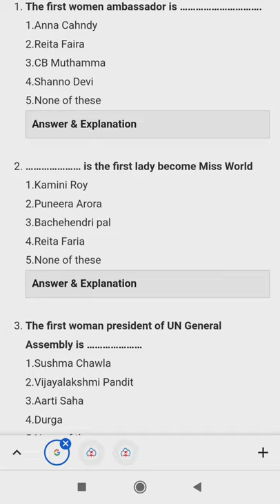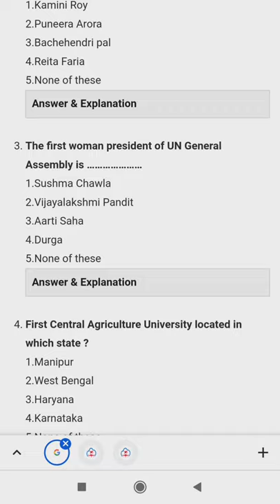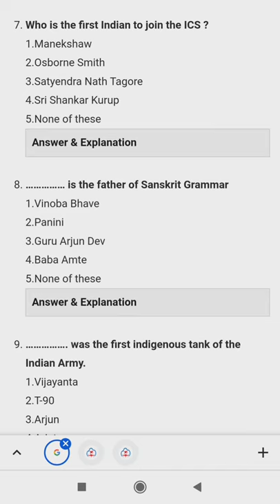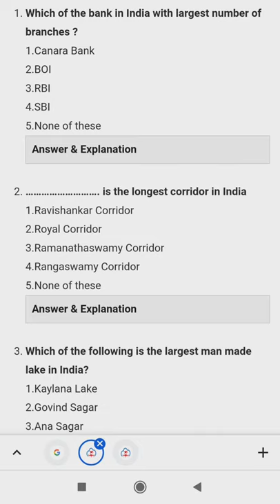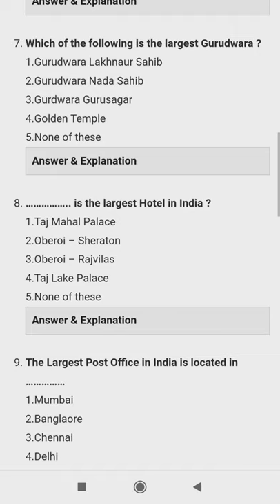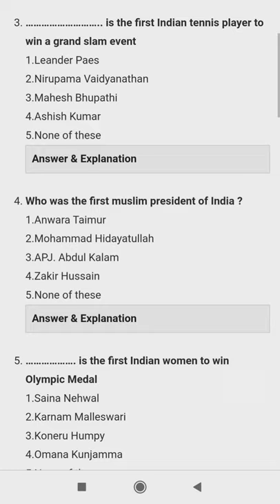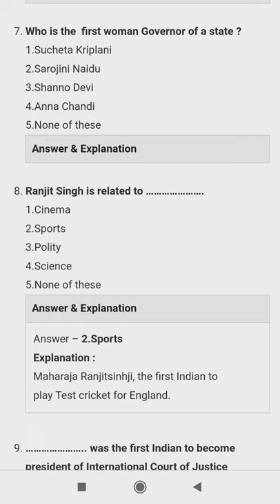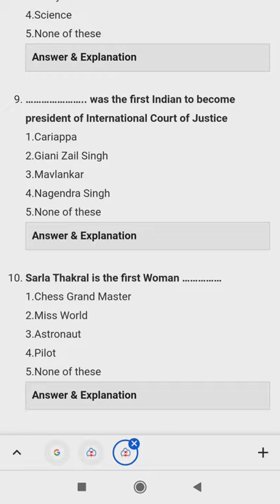KGMU & AIIMS BSc Nursing Entrance 2021 | Most Important Static GK Questions for Exam | Part - B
GK mcq preparation for aiims bsc nursing entrance exam 2021
aiims bsc nursing 2021 admit card,
aiims bsc nursing 2021 question paper,
aiims bsc nursing 2021 latest news,
aiims bsc nursing application form 2021 how to fill,
aiims bsc hons nursing 2021 syllabus,
how to apply aiims bsc nursing 2021 in malayalam,

how to fill KGMU bsc nursing entrance exam application form 2021